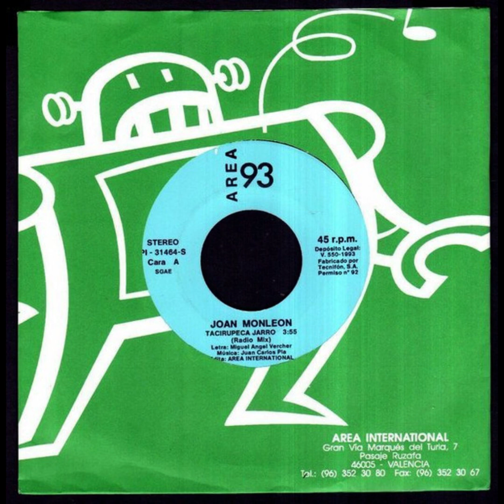Joan Monleon – Tacirupeca (Valencia Mix)(1993)